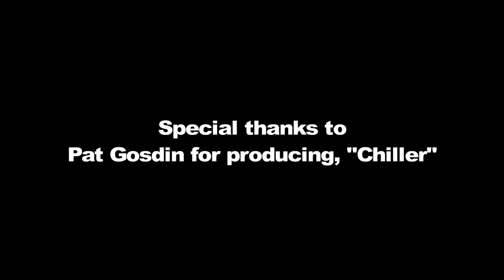"FRED" Cast and Crew Interview on KHAM Radio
The cast and crew of Fred - Short Film sit down with DJ ELAW at KHAM Radio to discuss the film and its future.